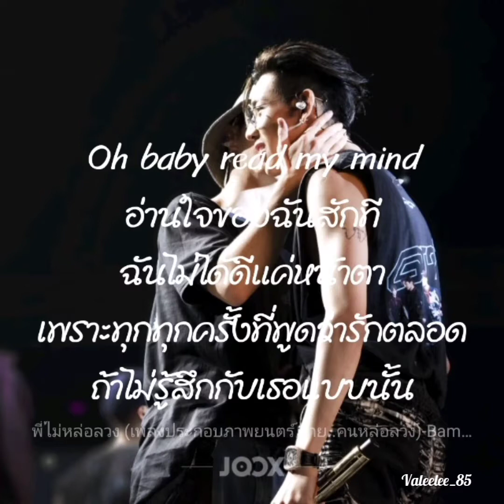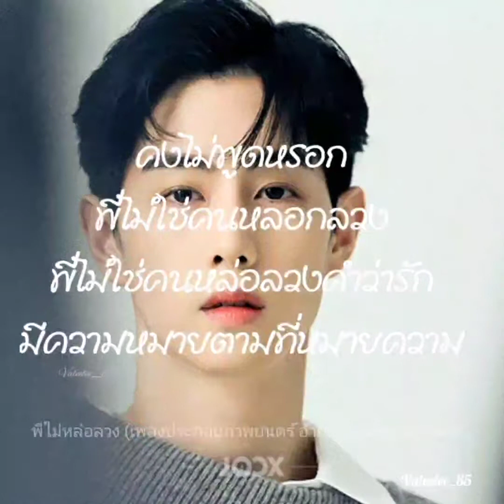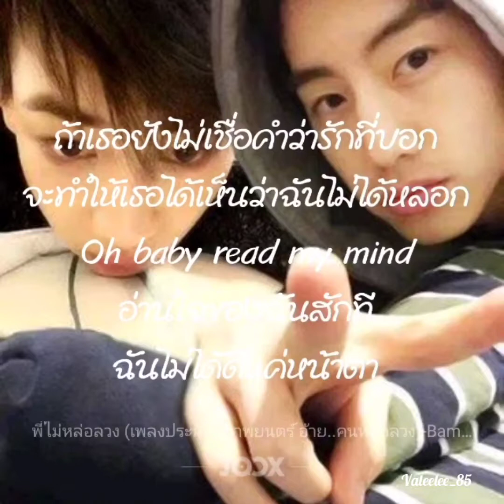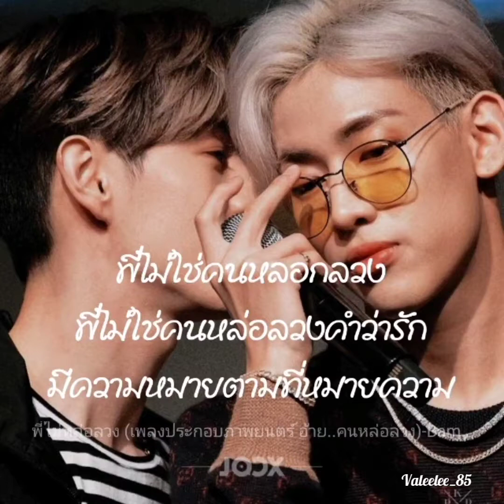MarkBam - พี่ไม่หล่อลวง